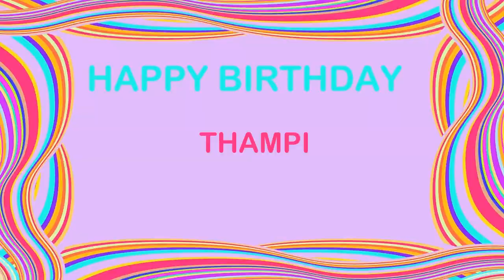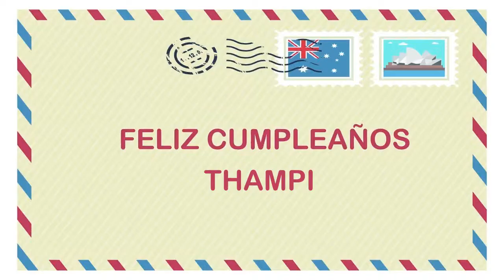Thampi Birthday Postcards & Postales - Happy Birthday